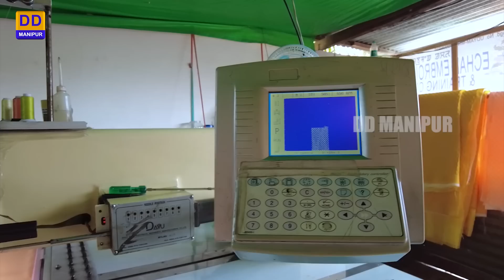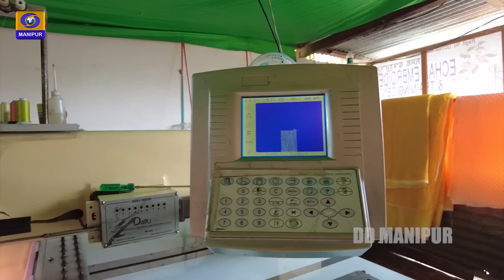Promising Startup of Manipur | Echan Embroidery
Promising Startup of Manipur

Echan Embroidery

Interviewer - Okram Pinky

Produced & conceptualized by Hrishikesh Angom